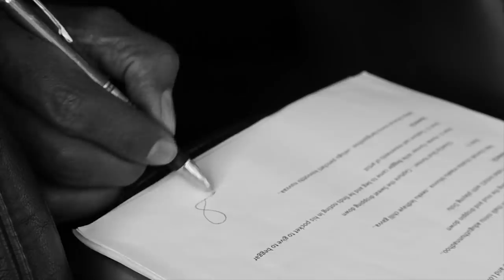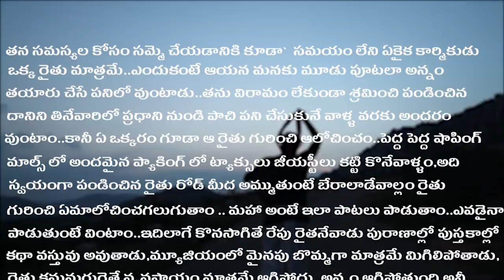Anno O pedha Raitha Full Song 2020 special | Music By Charan Arjun | Bvm Team Works |Bvm Creations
Anno O pedha Raitha Full Song 2019 | Music By Charan Arjun | Bvm Team Works |Bvm Creations

రైతుకష్టాలు పై చక్కని పాట | Farmer Day Telugu Song | Raithu Kashtaalu

Our scincere Thanks to all Poets who have inspired us to write this song on Farmars.